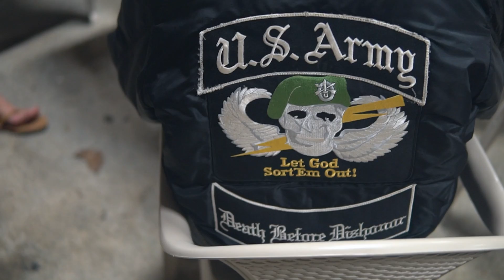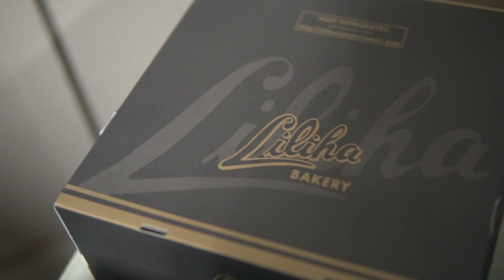The Goodbye Party – Hawaii Day 8 (Sony a6500)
The Goodbye Party | Doc 169

"In this doc, we say goodbye."

Chase